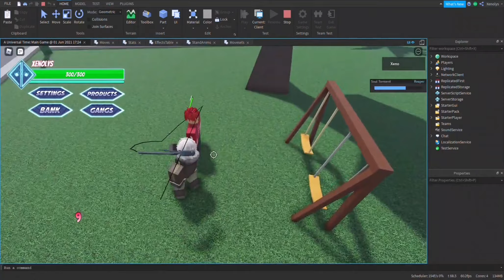POV: you are going to Brazil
Yes it's a sneak peek of the Reaper Move.. Just that I made a Meme instead heh

Server where I Chill(we need more members)